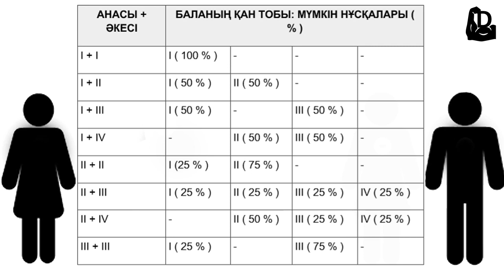Қан тобы АНАСЫ + ӘКЕСІ Баланың қан тобы қандай болады, Керек арнасы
Арнаға қолдау жасағыңыз келсе:
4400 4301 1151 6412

 Бәріңізге рақмет!